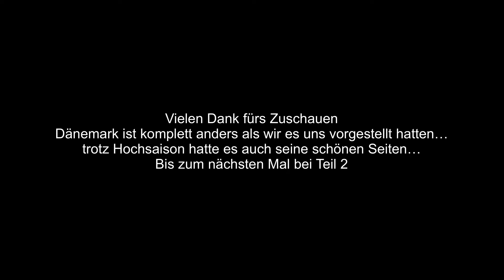#2 DÄNEMARK in der HOCHSAISON? | mit dem SPRINTERCAMPERVAN auf ROADTRIP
Wir sind wieder UNTERWEGS gewesen - mitten in der HOCHSAISON. Die ersten zwei Tage in DÄNEMARK waren schon ein hartes Ankommen in der REALITÄT. Trotzdem hatten wir viele schöne Momente und in der NEBENSAISON ist DÄNEMARK auch sicher so HYGGELIG wie es so oft beschrieben wird.
Schön, dass ihr uns hier bei unserem Trip an der WESTKÜSTE SÜDJÜTLANDs entlang begleitet.

Wir haben getroffen: @camperculinaric  und @pinacoladaliebe (Instagram)